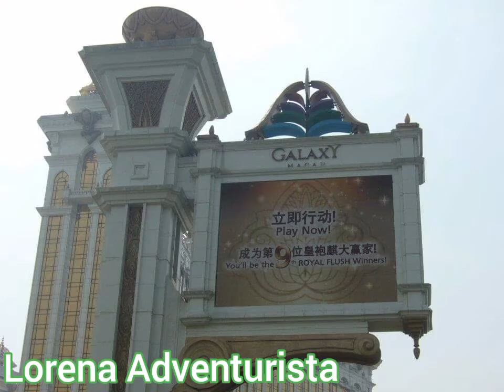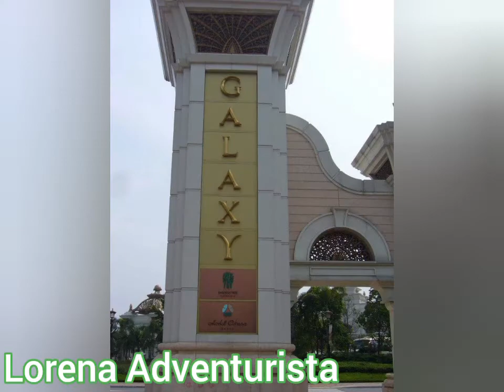Macau 🇲🇴 Adventure 2012